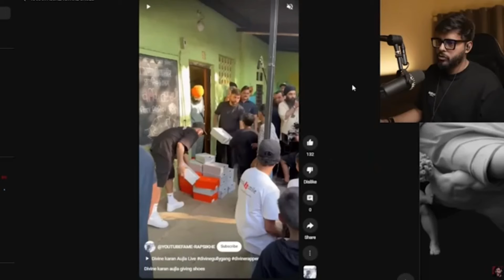FING HATES DIVINE AND KARAN AJULA 😠 || DIVINE ANGRY REPLY TO FING || FING EXPOSED💩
SO IN THIS VIDEO I AM GOING TO TALK ABOUT
ANYONE .SO PLEASE DON'T TAKE IT SERIOUSLY...

You guys can Support me Through My UPI
mohitsourya@axl